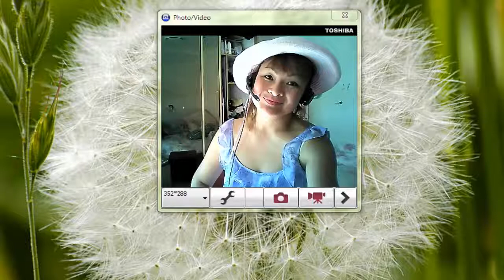Cái Duyên Cái Nợ Cái Tình Sáng Tác: Vũ Đức Hạnh Trình Bày: NguoiDepDiamond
Cái Duyên Cái Nợ Cái Tình
Trình bày: NguoiDepDiamond
Sáng tác: Vũ Đức Hạnh
Năm phát hành: 2013

Có chăng có chăng cái lý duyên tình
Cái lý duyên tình để mình có nhau
Có chăng có chăng cái lý yêu thương
Để ta mong ước bên nhau trọn đời.
Em thời em thời em ở xa anh
Cách năm bến nước mười hai bến đò
Anh thời anh thời dù mấy sông to
Nhớ em anh quyết qua đò thăm em.

Vì ông trời định nên mình thương nhau
Có trầu thì phải có cau
Có em nên mới có anh trong đời.

Cho dù cho dù hai đứa hai nơi
Nhưng tình vẫn thắm, nhưng duyên vẫn nồng
Rồi ngày rồi ngày ta sẽ nên đôi
Trầu xanh thắm với cau vôi thành hồng

Cầu mong trọn ước nên duyên vợ chồng.